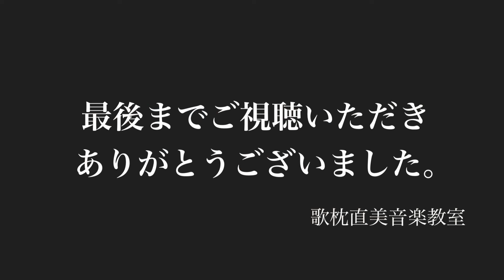原田 さくら「龍田彦」〜万葉集より〜.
龍田彦
高橋虫麻呂/作曲:綱澤僚

【和歌】
白雲の 龍田の山の 滝の上の
小鞍の嶺に 咲きをゐる 桜の花は
山高み 風しやまねば
春雨の 継ぎてし降れば
ほつ枝は 散り過ぎにけり
下枝に 残れる花は
しましくは 散りな乱ひそ
草枕 旅行く君が 帰り来るまで

我が行きは 七日は過ぎじ 龍田彦
ゆめこの花を 風にな散らし
万葉集 巻9-1747・1748

【対訳】
龍田山を越える道沿いにある滝の真上の小鞍の嶺に、咲き乱れている桜の花は、山が高くて風がやまないので、また春雨もこやみなく降りつづくので、梢の花はもう散ってしまった。下枝に咲き残る花よ、もうしばらく散り乱れないでおくれ。旅行く方が帰り来るまでは。
私たちの旅は、七日もかかることはありますまい。龍田の神様、どうか、この花を風に散らさないで下さい。

歌枕直美音楽教室主宰 歌枕直美はプロデューサー・歌手・作曲家。音楽教育分野にも力を注いでいる。

歌枕直美音楽教室は大阪府吹田市を中心に3ヵ所の教室があり、ピアノ・歌のレッスンを行っている。

教室主宰 歌枕直美は、万葉集の和歌に日本人の心の原点を感じ、西洋音楽と融合させ、ＣＤ「みやびうた～音楽で綴る万葉集」シリーズを1997年に発表。現在では万葉集だけでなく、古事記・日本書紀などの和歌に加えて、懐風藻などの漢詩にも現代に伝わる言葉に書き下し、日本人の心の原点を「やまとうた」として発信し、国内外で活躍している。

このYoutubeページでは歌枕主宰プロデュース、教室の生徒様・講師が歌枕主宰の「やまとうた」を『歌う方の表現を引き出す』という歌枕主宰の考えのもと、歌われる方の個性・世界観を自由に表現して、演奏している。

Vol.82